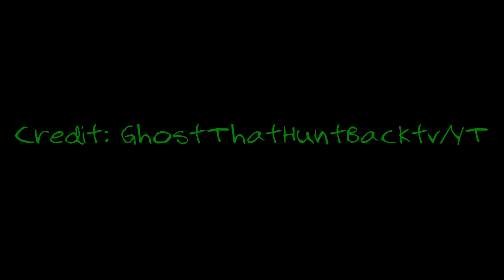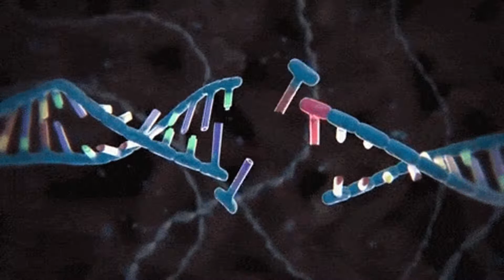Astronaut Returns After 27 Yrs In 2001? OPEN CHANNEL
Intro Credit: Matt Ebert Music!
Credit: Ghost That Hunt Back TV